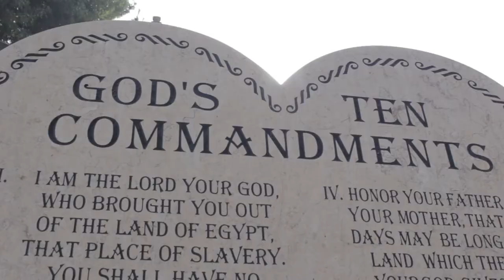The Good Shepherd Academy Opening Day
The Good Shepherd Academy opening day September 8, 2021. Located in Ontario, California, the Academy offers a classical curriculum to grades K-12 in the Catholic tradition. The Academy recognizes parents as the primary educators and partners with The Good Shepherd Academy in its mission.  Please join us in support of this inspired mission To Know, Love and Serve God.